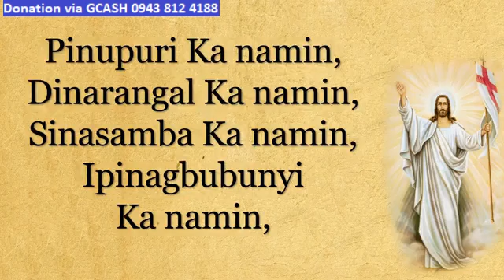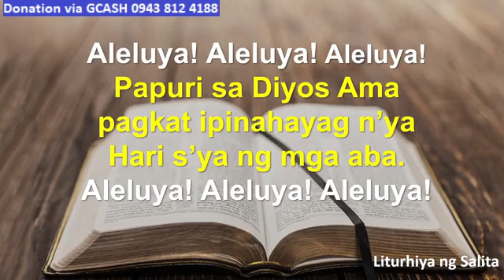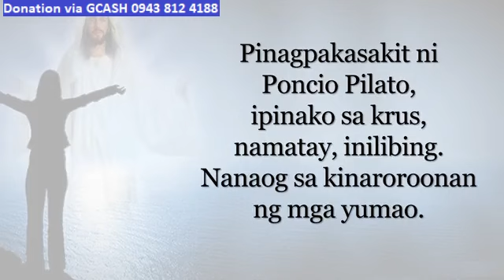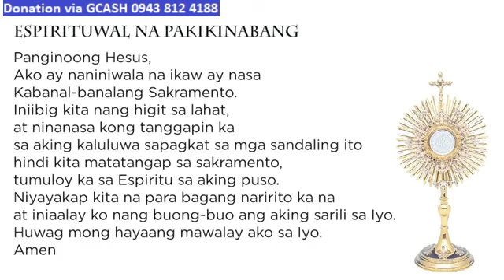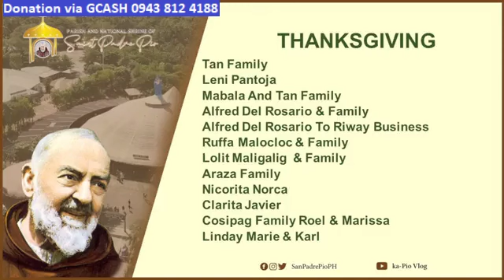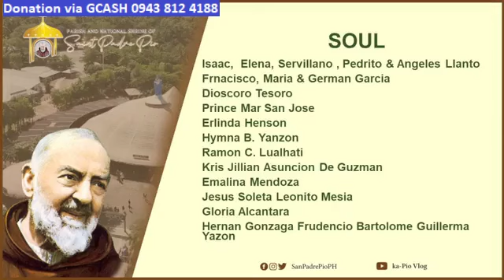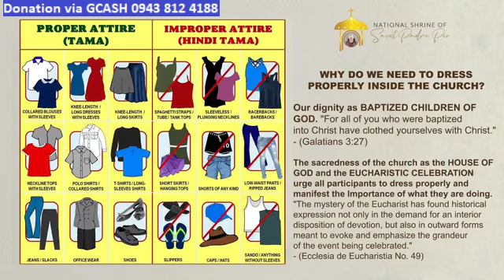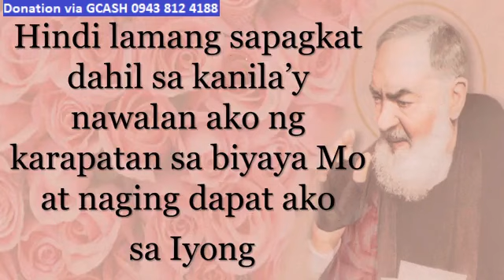ST. PADRE PIO CHURCH LIVE TV MASS TODAY 5:00 PM JULY 23, 2023 SUNDAY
Rev. Fr. Gameline Balita